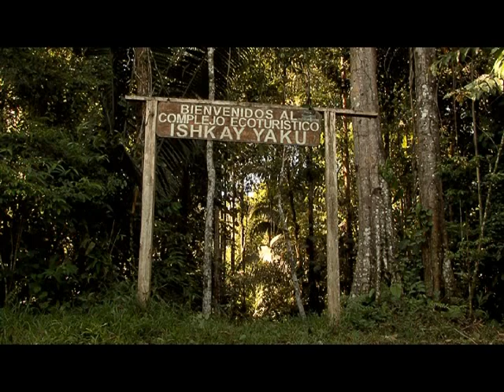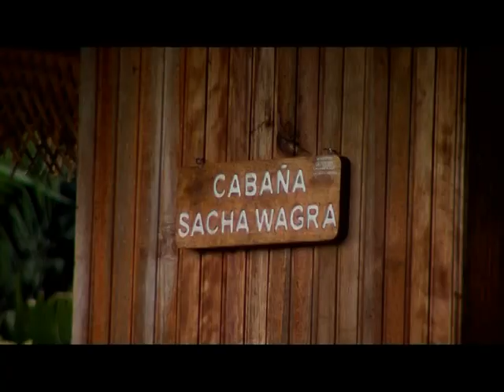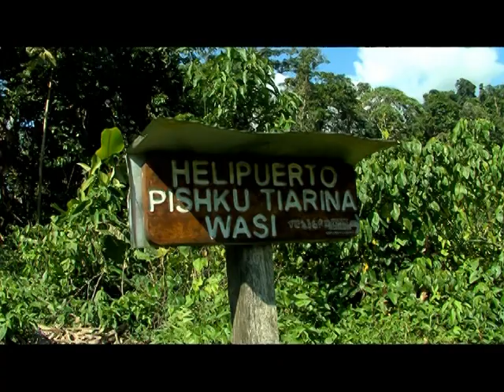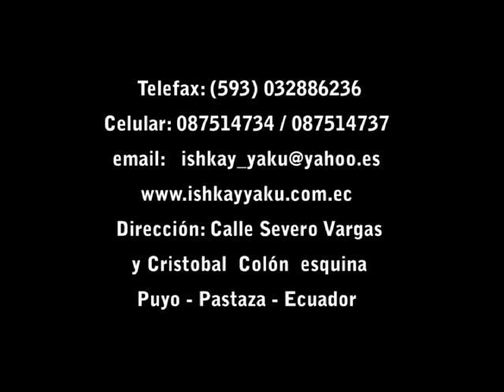AMAZONIA ECUATORIANA ARAJUNO ISHKAY YACU mpg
Reserva ecologica en el corazón de la selva Ecuatoriana donde usted puede disfrutar de la naturaleza de y ser parte de ella una experiencia única para no olvidar, visite la amazonia ecuatoriana el plumon del mund. realización J.R. Audio Video Juan Ramon Gonzalez